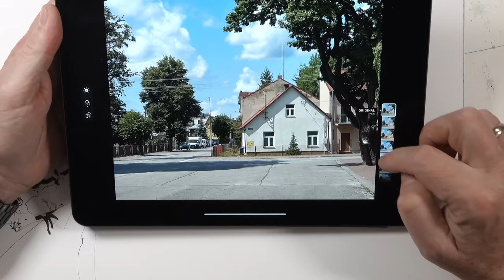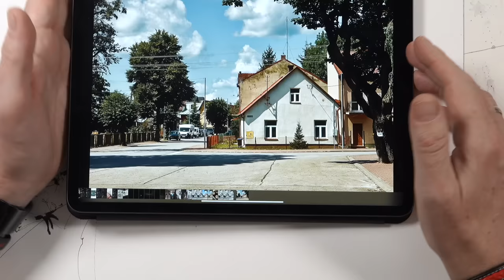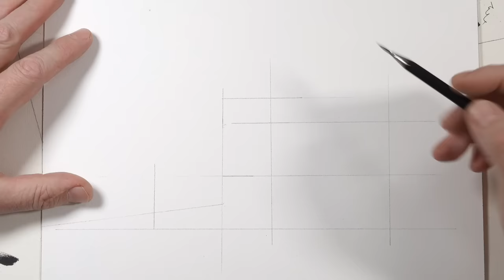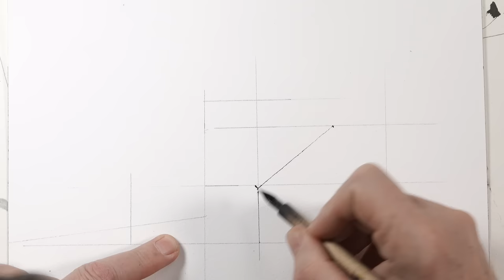Water soluble Ink with Watercolor using a reference photo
The second video about a water soluble ink drawing together with watercolor.  But this time we use a reference photo and I show you how to do this.  I used a watercolor pad 300 gms, water soluble  ink and a watercolor rounded brush